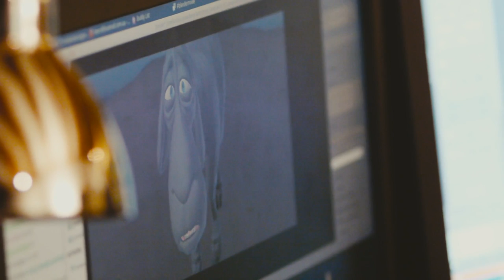Artists at Work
At the Blender Animation Studio

Video by Mathieu Auvray

Manu Järvinen
Andy Goralcyzk
Beorn Leonard
Francesco Siddi
Pablo Vazquez
Sarah Laufer
BAS disco ball